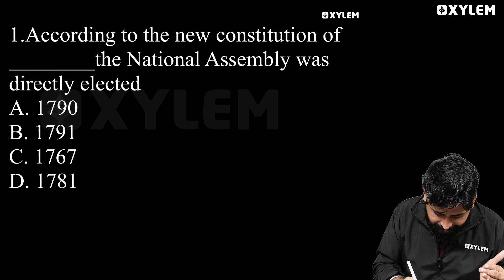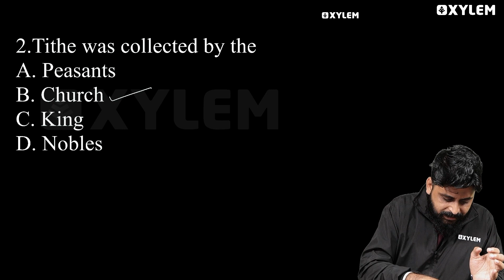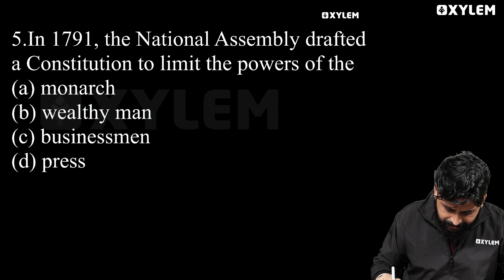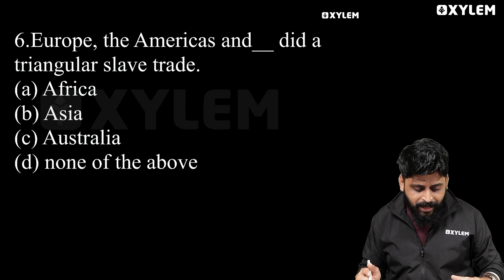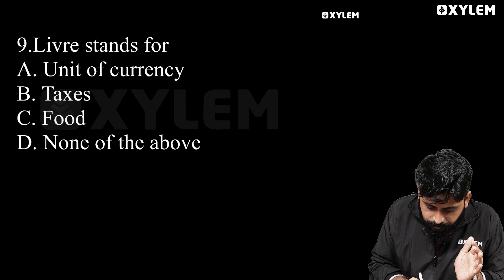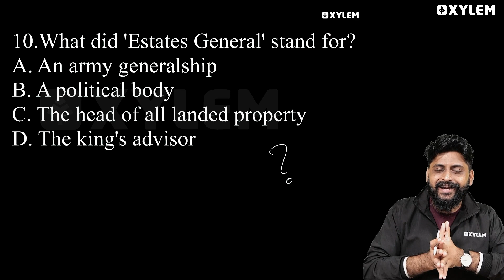Class 9 CBSE Social Science - Top 10 MCQs | Xylem Class 9 CBSE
This video on Class 9 CBSE Social Science presents the top 10 Multiple Choice Questions (MCQs) that are essential for students preparing for their exams. Covering a wide range of topics including History, Geography, Civics, and Economics, these MCQs aim to test the students' understanding and knowledge of key concepts in the subject. Each question is accompanied by detailed explanations to help students grasp the underlying concepts better. By practicing these MCQs, students can not only gauge their preparation level but also improve their problem-solving skills and time management during exams.

- Ideal for Class 9 CBSE students
- Covers various topics in Social Science
- Detailed explanations for each MCQ
- Helps in improving problem-solving skills and time management.